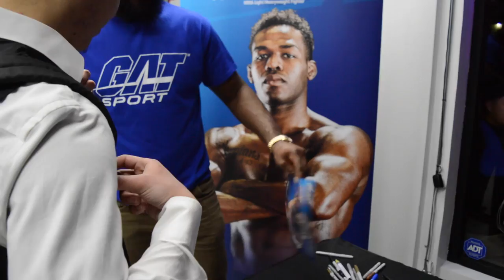KO EXCLUSIVE! JON TALKS RONDA KO, CONOR, NUNES/HOLMS AND DC BAD BREATH!